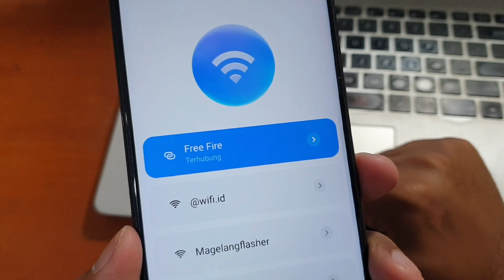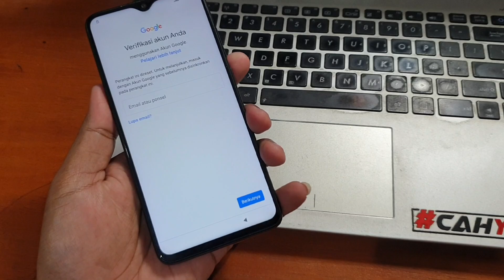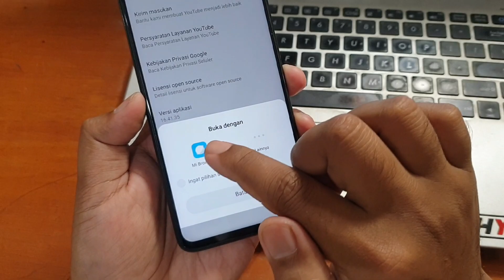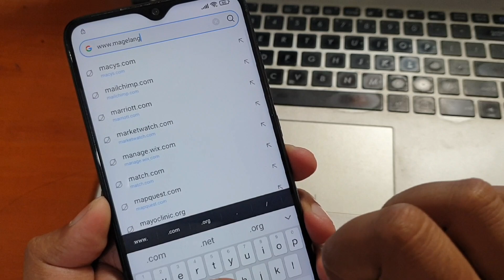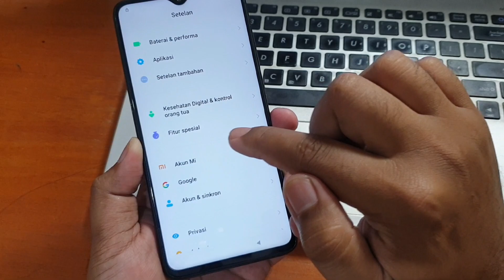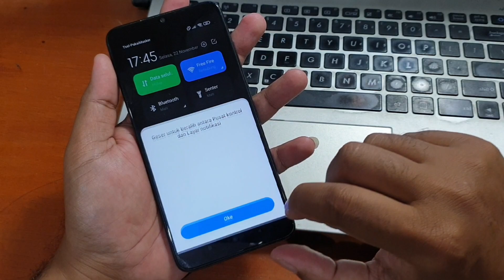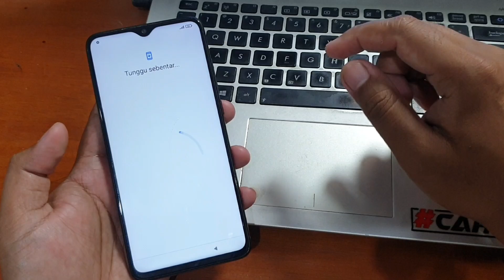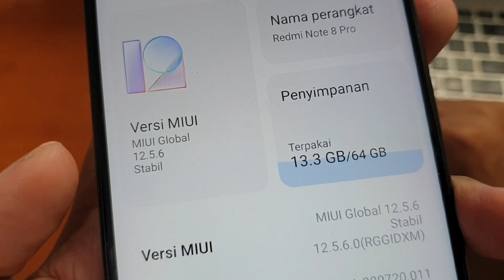Cara Bypass Frp Redmi Note 8 Pro Lupa Akun Google Tanpa Komputer Work 100% Tanpa PC‼️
Cara Bypass Frp Redmi Note 8 Pro Lupa Akun Google Tanpa Komputer Work 100%